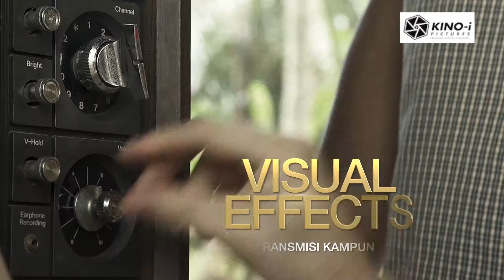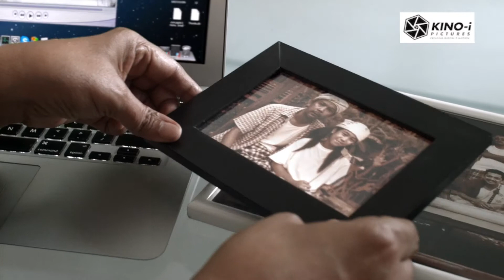Visual Effects for "Transmisi Kampung"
VFX team:
Studio Voxel, Cut Mutia & Isazaly